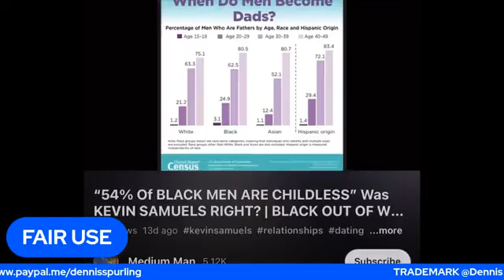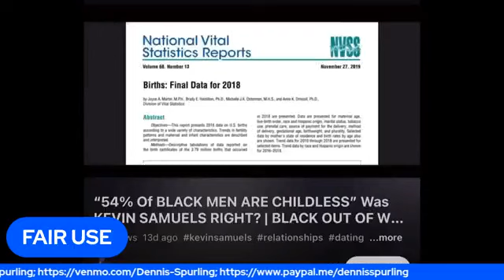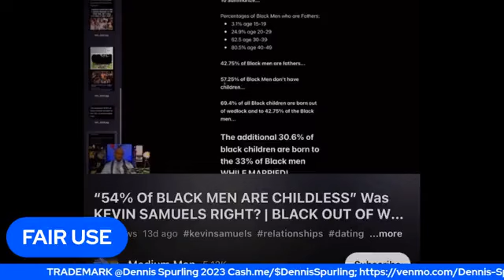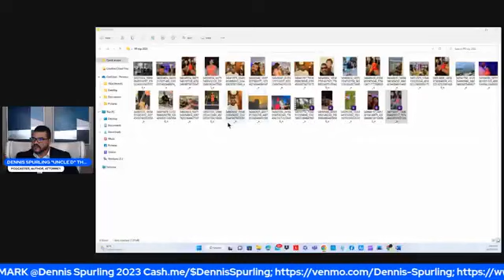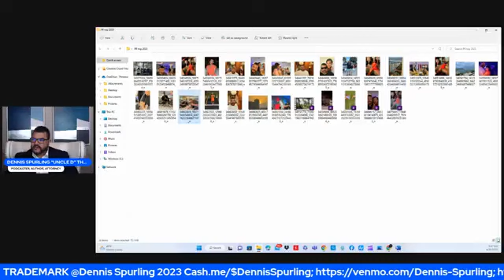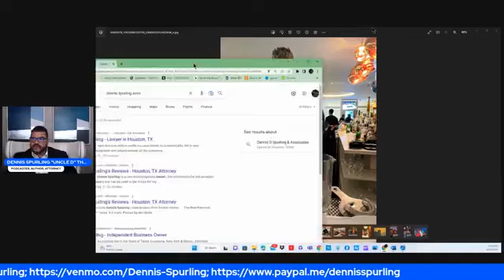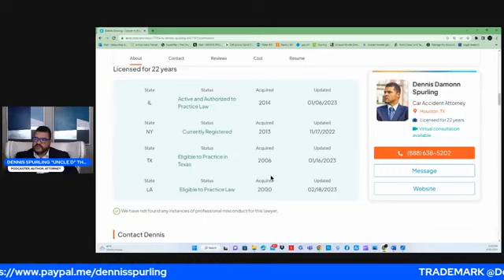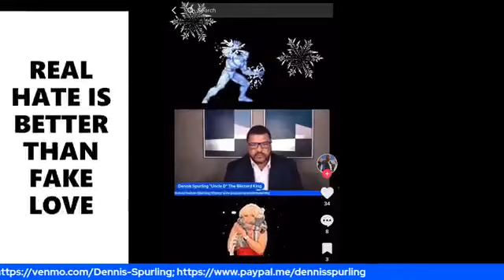WHEN HOAZ THINK THEY ARE RIGHT, SINGLE MOTHER LOGIC